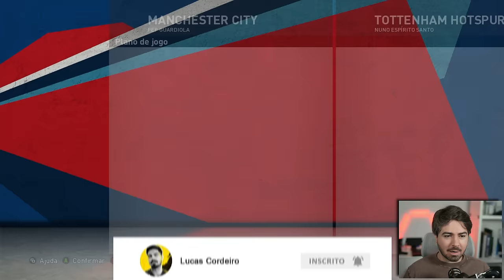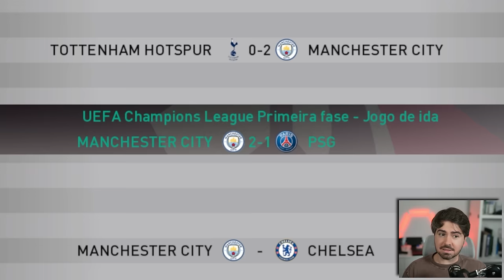ENCONTREI O VITOR ROQUE NAS OITAVAS DA CHAMPIONS!!! RUMO 2024